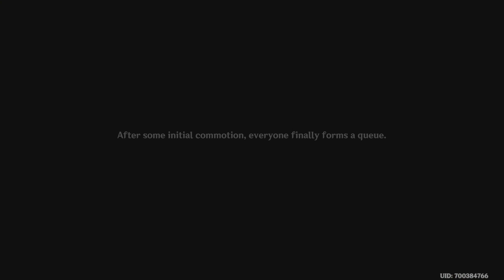Genshin Impact Archon Quest Chapter I. Nahida Story 1.rész